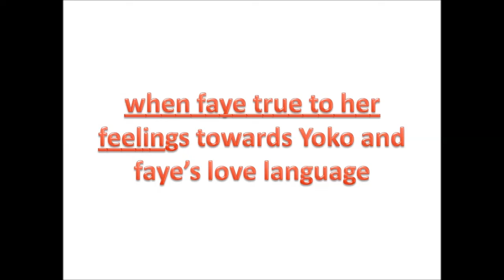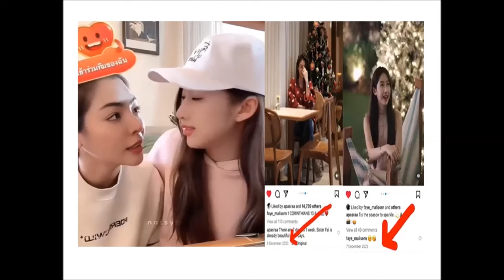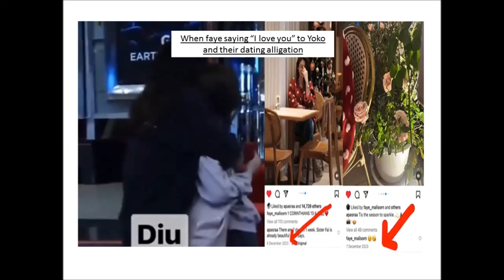shocks!!! when Faye giving a hint with her true feelings for Yoko and Faye being caught on cam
faye yoko is a new GL love teams and they are rising star because of their series blanktheseries.